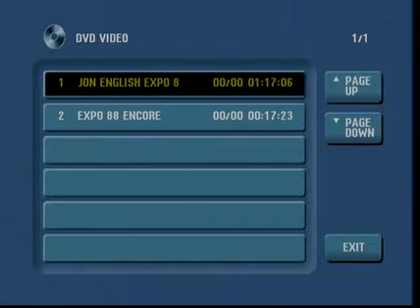Jon English, Expo 88 John Dallimore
Jon English & the Foster Brothers, Live Expo 88 in Brisbance